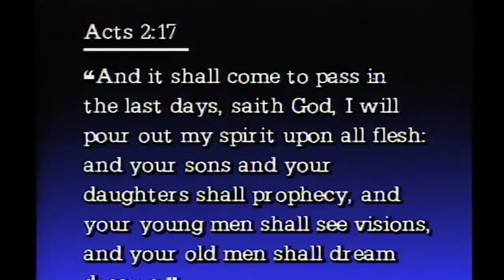THIS IS JUST THE BEGINNING OF THE MIGHTY MOVE NOW PLAYING OUT! || DR. LESTER SUMRALL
Dr Lester Sumrall relates to us the famous end-time vision of his late, long-time friend and fellow evangelist, Tommy Hicks, whom God used to bring a great revival to Argentina in the mid twentieth century.